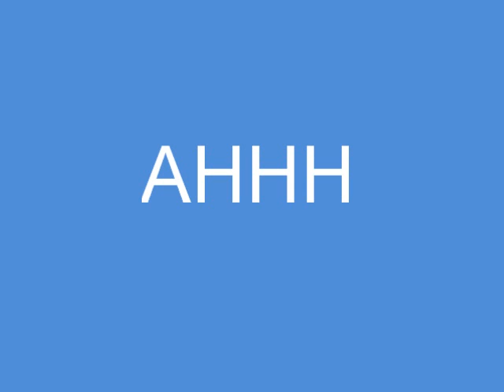pretty little liars